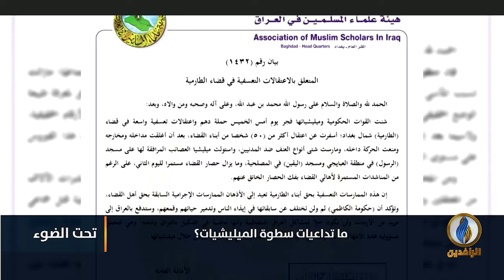تحت_الضوء | عودة المداهمات والاعتقالات في محيط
ضيوف الحلقة:
نظير الكندوري - كاتب وباحث سياسي
ناجي حرج - المدير التنفيذي لمركز جنيف الدولي للعدالة
د. فاطمة العاني - مستشارة المركز العراقي لتوثيق جرائم الحرب

تقديم:
سمير أكرم